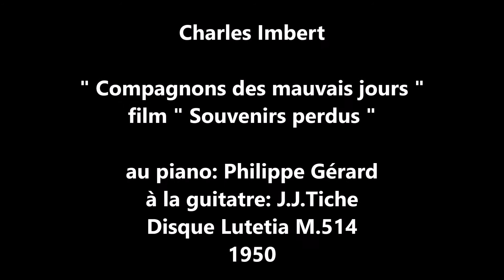Charles Imbert " Compagnons des mauvais jours " 1950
Charles Imbert " Compagnons des mauvais jours "
de Joseph Kosma et Jacques Prévert, avec Philippe Gérard et Tilche
disque 78 tours Lutetia M.514 en 1950